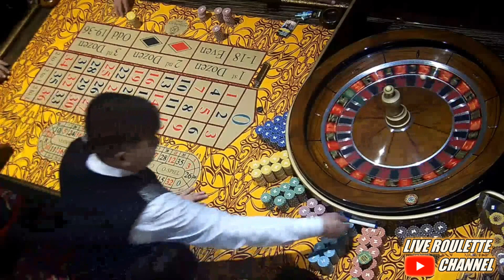🔴LIVE ROULETTE |🔥 BIG WIN 💲2.000 In Casino Las Vegas 🎰 Exclusive ✅ 2023-03-23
🔥 Popular Channel Videos: 🎰

Gamble responsibly.🔞

1 - Don't think of gambling as a way to make money.
2 - Only gamble with money you can afford to lose.
3 - Set a money limit in advance: Decide how much you can afford to lose before you go to play.
4 - Set a time limit in advance.
5 - Never chase your losses: If you lose your set money limit and then try to win some of it back before you leave, then you haven't set a money limit. Chasing your losses will usually just lead to bigger and bigger losses.